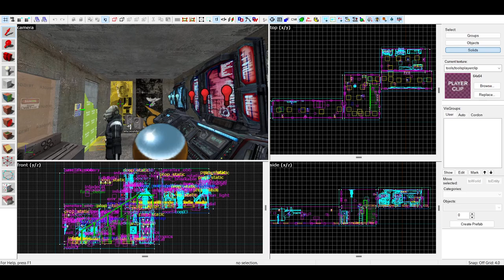Map in hammer Showcase